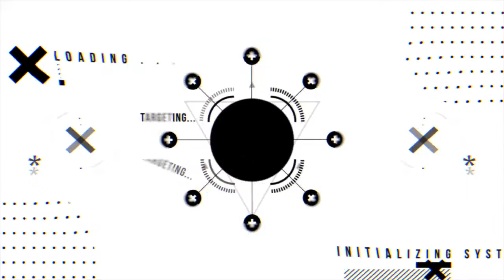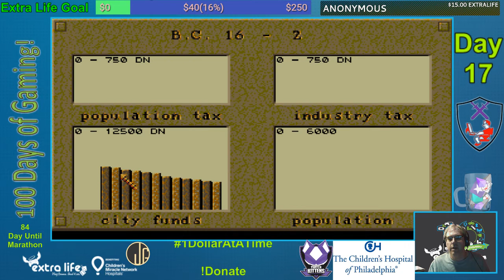100DaysofGaming 2018 Day 17 - Caesar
We take a step back in time in more ways then one as we visit the days of ancient Rome as we find ourselves tasked with founding a new city for the Empire in the classic 90's DOS game that spawned a series - Caesar. But first, we need to learn how to play in an age before there were tutorials!